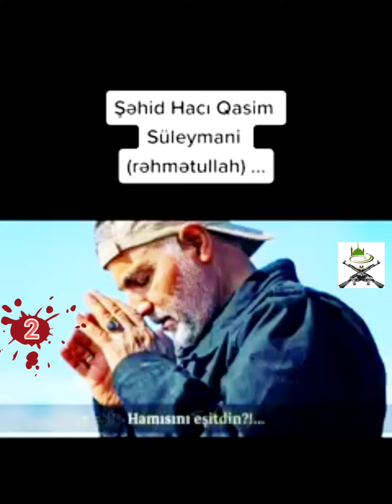Şəhid Hacı Qasim - Şəhid övladlarına verilən dəyər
Şəhid Hacı Qasimin ildönümünə 2 gün qalıb